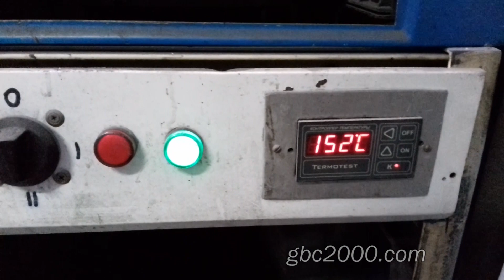Ремонт ГБЦ Volkswagen 1.9 печеная картоха заварка трещины спаренной проволокой passat t3 audi seat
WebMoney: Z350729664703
Ремонт ГБЦ Volkswagen 1.9 печеная картоха заварка трещины затраты этапы разделка passat t3 audi seat.
Cylinder head repair Volkswagen 1.9 baked potato welding cracks costs stages cutting passat t3 audi seat.